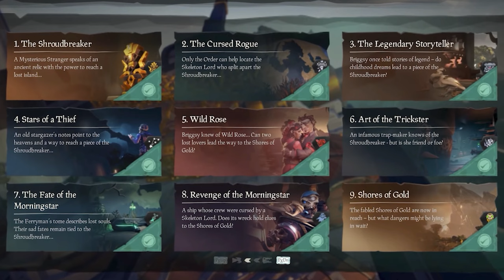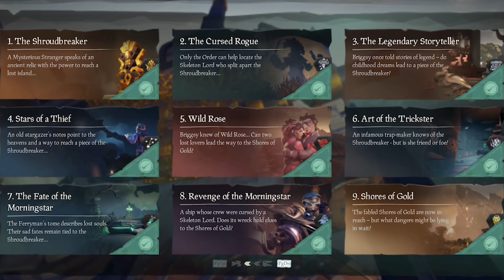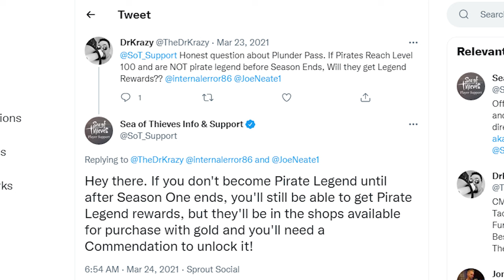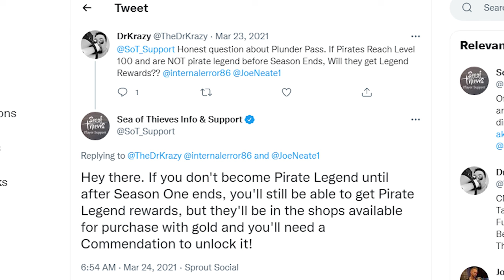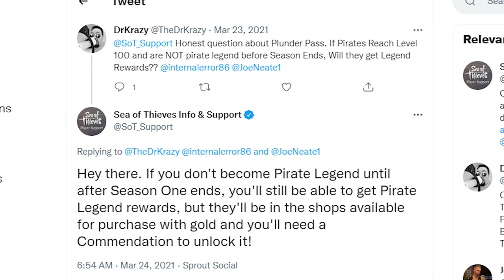All SEA OF THIEVES CURSES And HOW TO GET THEM!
Curses are some of the most difficult cosmetics to acquire in Sea of Thieves, mostly because of how much time they take to obtain, but that doesn't mean you can't get your hands on them! All Sea of Thieves curses require a specific set of commendations to acquire, aside from The Legendary Curse, and I've included links below that will take you right to the list of commendations you need for each. Don't forget you can find these commendations in your in-game Pirate Log as well!

Legendary Curse (in case you want to see the past requirements)

Footage Credits:
cdfexi - Curse of the Order
Sea of Concepts - Shores of Gold Curse
Robby Saturn - Ashen Curse
MixelPlx / Yookay - Legendary Curse

Video Chapters:
0:00 Intro
0:47 Curse of the Order
1:35 Shores of Gold Curse
3:00 The Ashen Curse
3:37 Curse of Sunken Sorrow
4:21 Legendary Curse
5:35 Outro